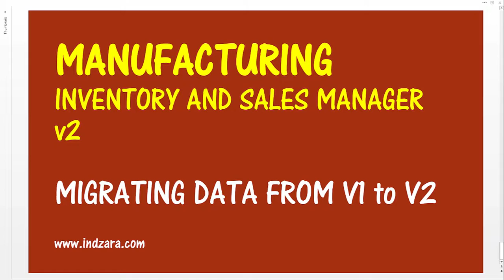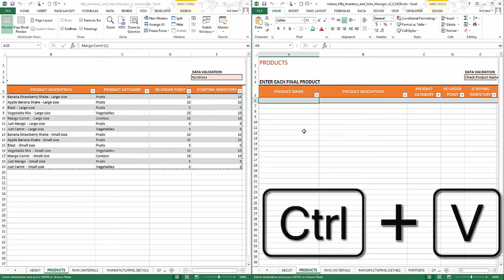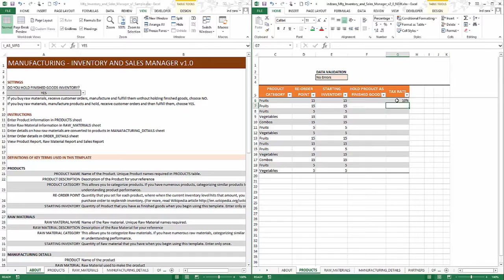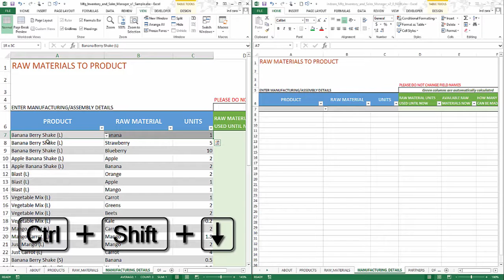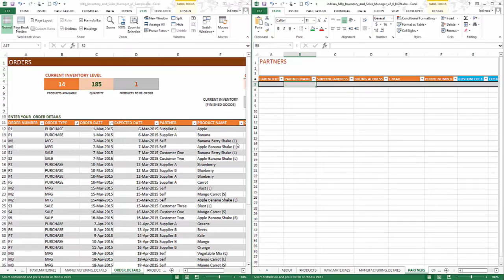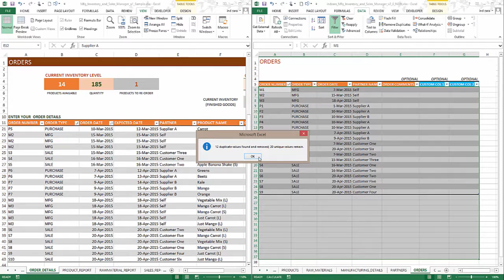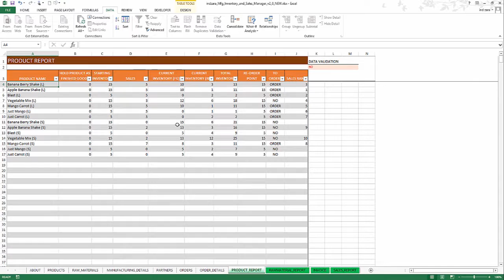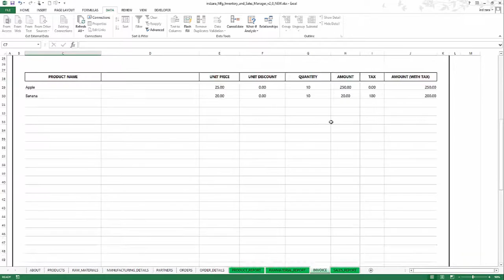Manufacturing Inventory and Sales Manager - Excel Template v2 - Migrating Data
Manufacturing Inventory and Sales Manager - Excel Template v2 - Migrating Data from v1 to v2

This video demonstrates how to migrate data from v1 to v2 of the Manufacturing Inventory and Sales Manager Excel Template

About this Manufacturing Inventory and Sales Manager Excel Template: Product

This Excel template helps in managing inventory at a manufacturing/assembly business. If you buy raw materials and convert them to products by assembling or manufacturing, then you can use this template to manage inventory of products and raw materials. You can also create orders and print invoices. You can save time by the automatic calculation of current inventory levels of products and raw materials. You can also see purchase and sales trends instantly in this Excel template.

Requirements:
Windows: Microsoft Excel 2010, Microsoft Excel 2013